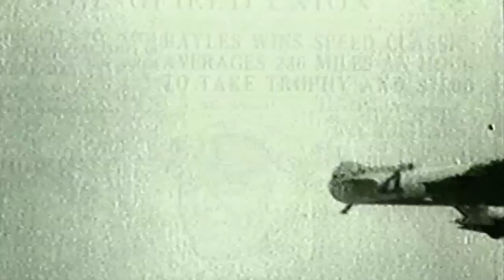Gee Bee Model Z Test Flight - Flash From The Past!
Here's a great one from the archives for you Gee Bee Zee fans! This was my first of two flights in the Gee Bee Model Z, before I had a series of flutter tests done. I originally acquired the plane in 1998, and I'm hoping to get it back into the air at some point.